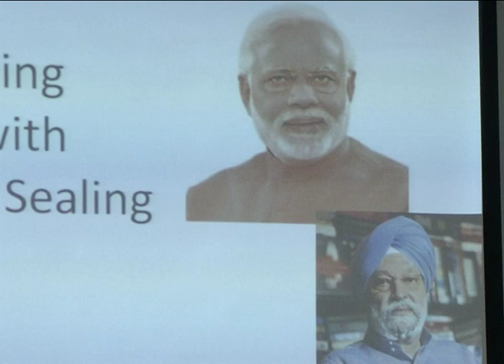Aap Delhi Convenor Gopal Rai Briefs Media on Sealing Issue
To watch all the exclusive videos like this go to this channel and subscribe and dont forget to click the bell button so that you can get a notification every time a video is posted